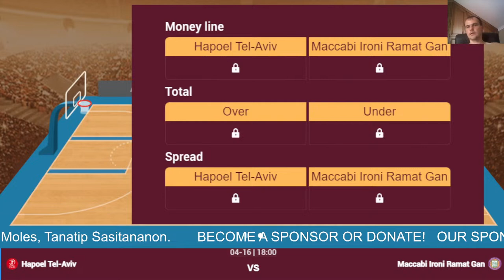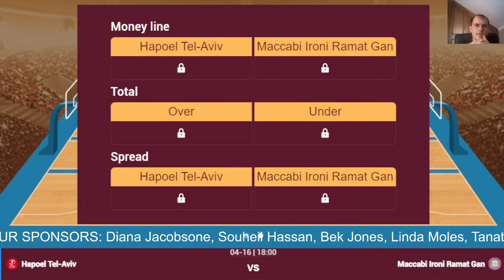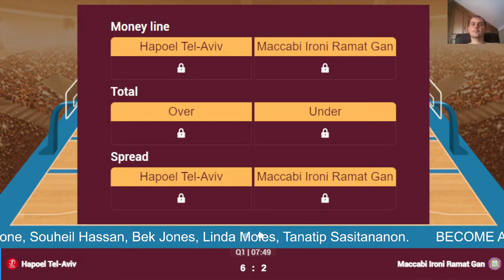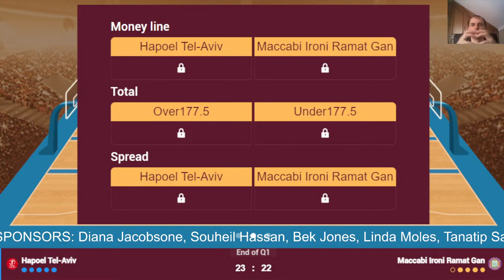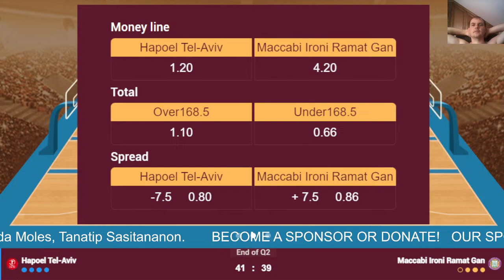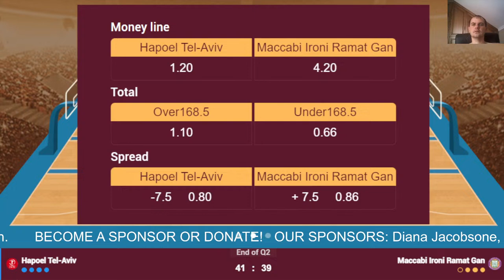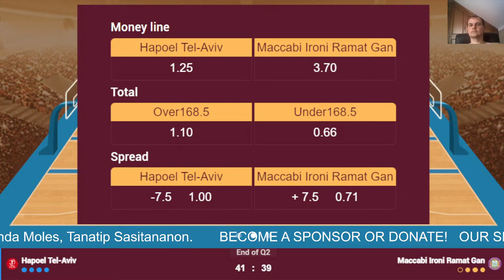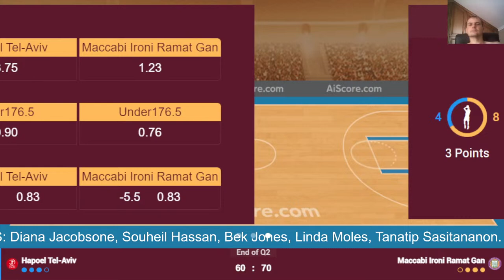🔴 Live: Hapoel Tel-Aviv vs Maccabi Ironi Ramat Gan | Live Play By Play Scoreboard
Israeli Basketball Premier League (Ligat HaAl) 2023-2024
Hapoel Tel-Aviv
Maccabi Tel Aviv
Maccabi Ironi Ramat Gan
Bnei Herzliya
Hapoel Holon
Hapoel Jerusalem
Ironi Kiryat Ata
Nes Ziona
H. Afula
Galil Elyon
H. Haifa
Hapoel Eilat
Hapoel Beer Sheva